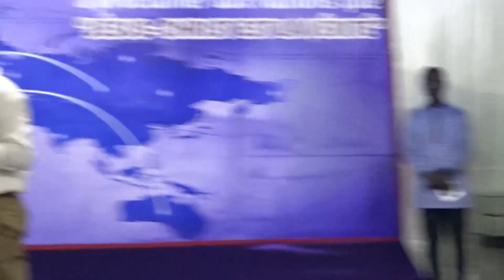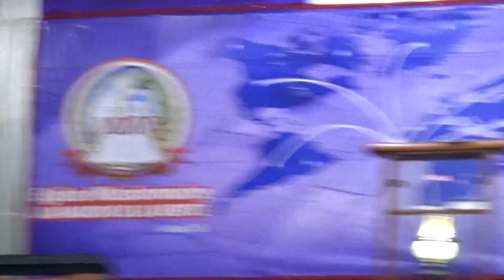LE MYSTERE DE L'ALLIANCE PART 3 fin